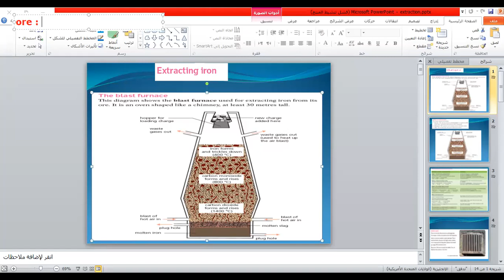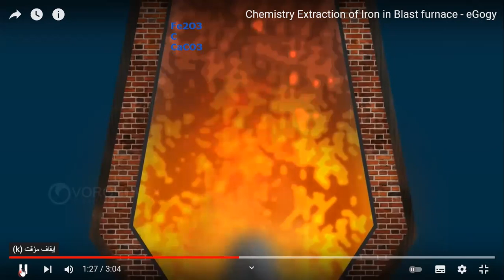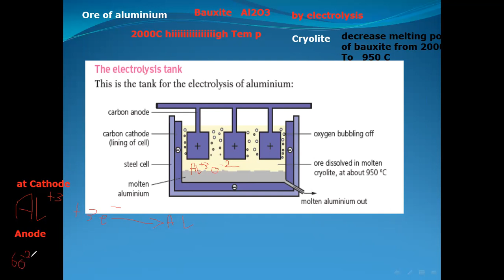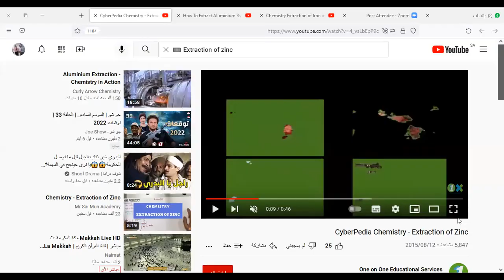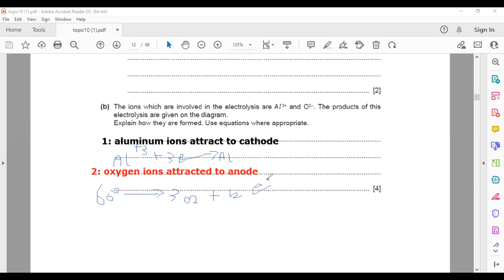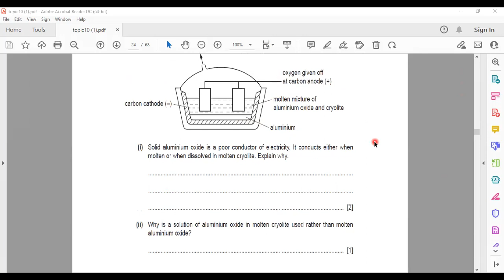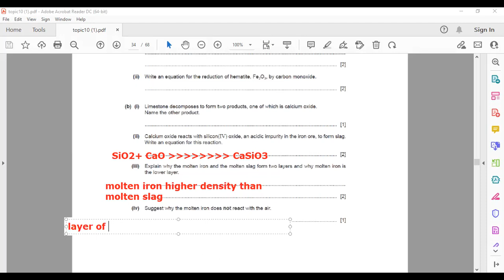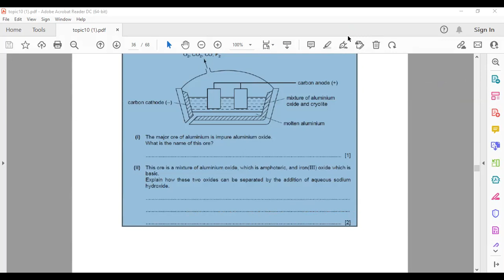Extraction of metals IGCSE